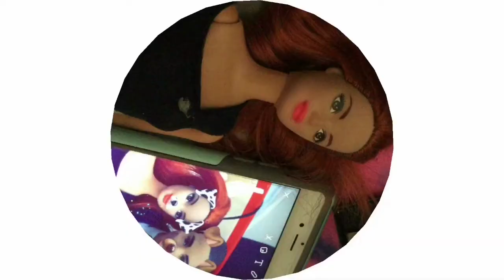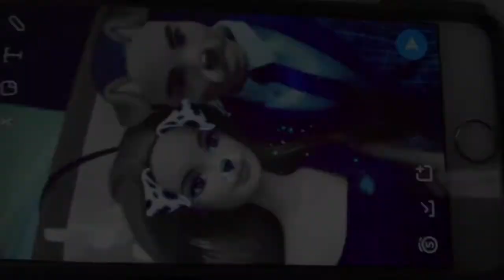Carousel Remix By: Melanie Martinez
Hope you enjoy the music video ;)
Byeee :)